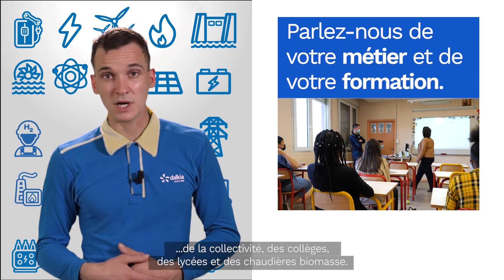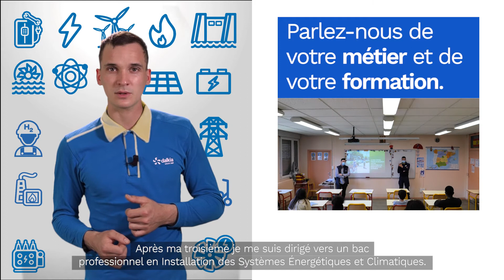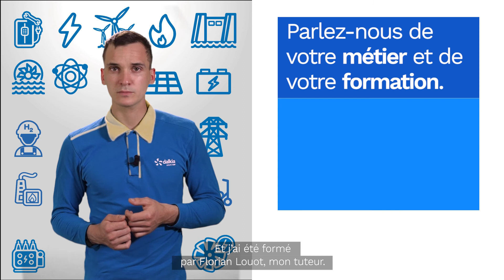Les métiers de l'énergie, Technicien chez Dalkia Dijon - Energy Tour (EDF)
Cette année, EDF Bourgogne-Franche-Comté a souhaité proposer une alternative au stage de troisième annulé à cause de la crise sanitaire. La solution ? Le parcours « Energy Tour ». Il s’agit d’une initiative qui a permis aux collégiens, le temps d’une après-midi, de découvrir et d’échanger avec des professionnels du groupe EDF sur leurs métiers.

Aujourd’hui, Baptiste Monange nous explique en quoi consiste le métier de technicien de maintenance au sein de Dalkia Dijon, filiale d’EDF qui accompagne ses clients dans leur transformation énergétique. En outre, il nous partage les pans de sa formation tout au long de son parcours professionnel. Un bon moyen pour les jeunes générations de visualiser leurs perspectives d’avenir !